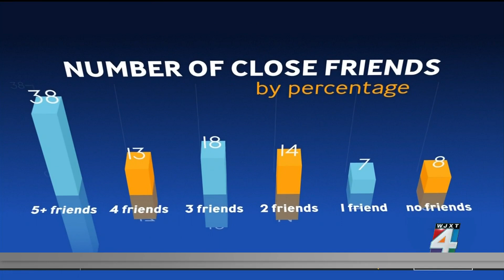Science behind female friendships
A Pew Research study found 38% of people have five or more close friends,18% had three close friends, and 8% had no close friends. And which category you fall into can really impact your health.